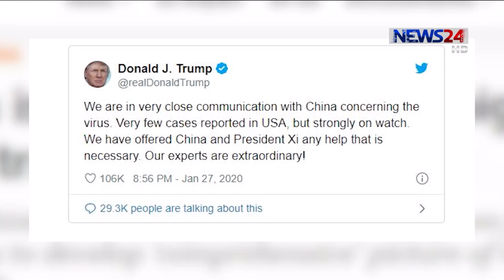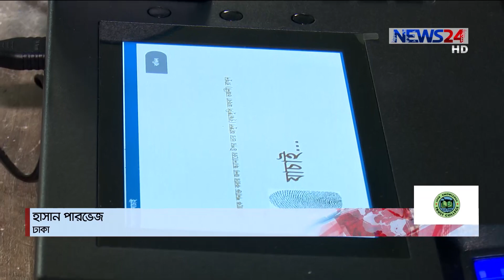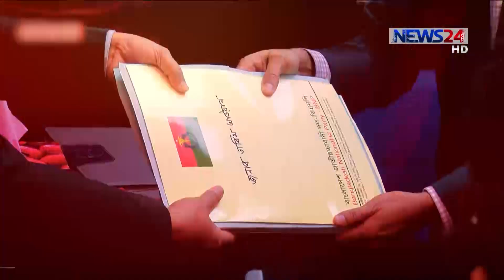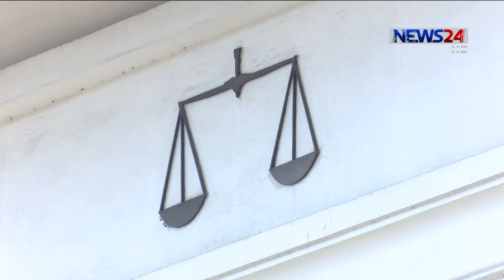NEWS24 সন্ধ্যার সংবাদ at 7pm News on 28th January, 2020 on News24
7pm News on 280120 on NEWS24.

Our other Youtube channels :
News24 Official Address:
NEWS24
371/A
Bashundhara Road
Block – D
Bashundhara Residential Area
Dhaka - 1229